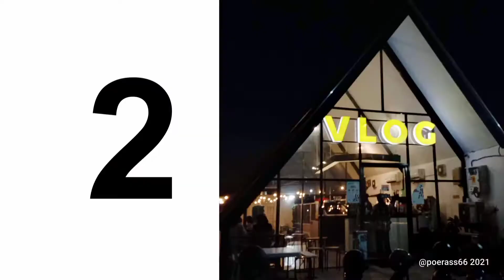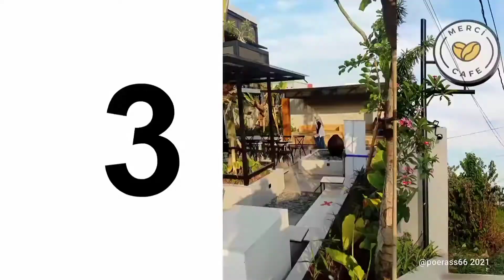CAFE BARU di KAVLING DPR SIDOARJO / TYE * MERCi * VLOG / Spot Viral Cafe Sidoarjo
KOMPLEK WISATA kuliner & kopi dengan berbagai konsep cafe masih bermunculan yg BARU disini. Beberapa SPOT terbaru kami ambil. Dan pertimbangan lain, tempat ini saat sore enak buat motret-motret/instagramable.
TYE Coffee House / MERCi Cafe / VLOG Cafe
Komplek KAVLING DPR SIDOARJO
Ext Lapangan Tembak, Pagerwojo, Transmart,
Buduran, Sidoarjo - Jawa Timur